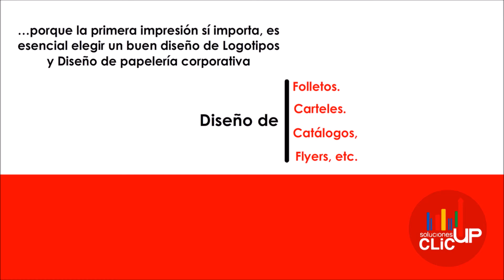Bienvenida a Clicupsoluciones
Nos alegra recibir tu visita, sea que nos hayas encontrado haciendo una búsqueda en algún buscador como Google, Yahoo, Bing, etc., o que alguien te haya invitado.

Con este sitio lo que deseamos, en principio, es mostrarte lo que hacemos y lo que somos capaces de hacer, para que, en nuestro caso, no sea cierto el dicho de “palabras sin obras, barato se vende”.

Pero, también nos gustaría que fuese un sitio con el que te podamos ayudar a vender más, sea con alguna idea de marketing on line o por alguna de las ideas que hemos implantado en alguno de nuestros clientes.

Para tu empresa es importante. SER VISTO EN INTERNET

Para tu empresa es importante. POSICIONARSE EN GOOGLE

Para tu empresa es importante. CLIC UP SOLUCIONES